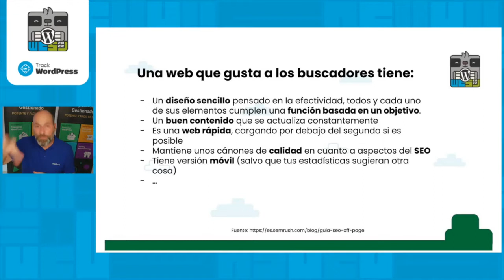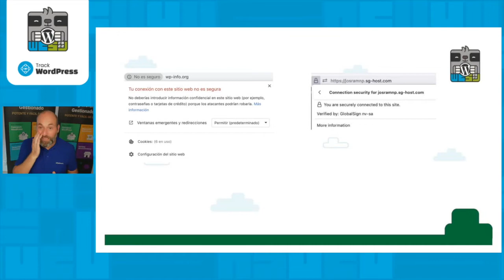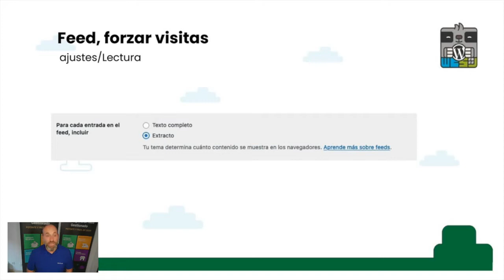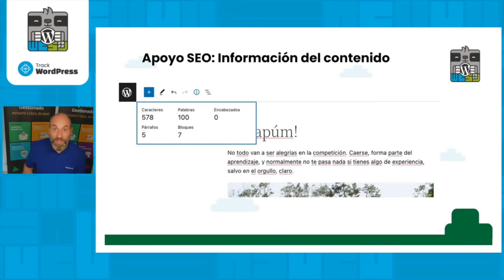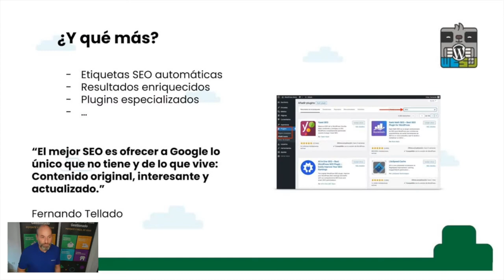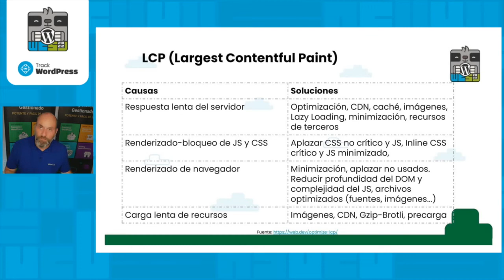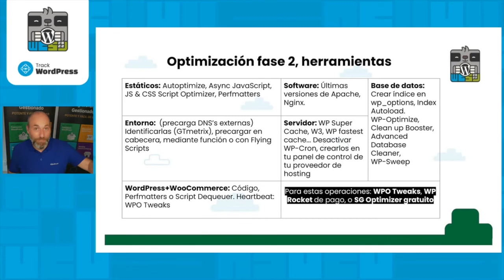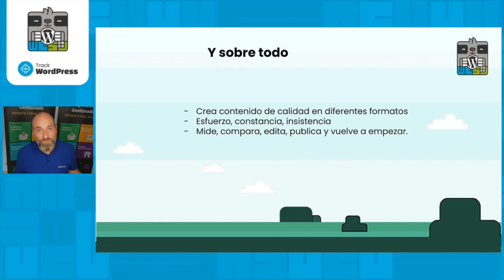Comenzando con WordPress y cómo crear un sitio web que guste a los buscadores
¿Tienes dudas de cómo poner en marcha tu web en WordPress, qué es un dominio, un hosting, qué es eso del rendimiento y la seguridad, cómo puedo hacer que mi web tenga mejores oportunidades de estar bien posicionada en buscadores?

Son muchas preguntas y tendrán respuesta en esta charla. Explicaré los conceptos básicos de todo lo que necesitas para poner en marcha un sitio web WordPress en buenas condiciones, escogiendo buenos proveedores y las mejores prácticas para crear una buena experiencia de usuario con todos sus beneficios.